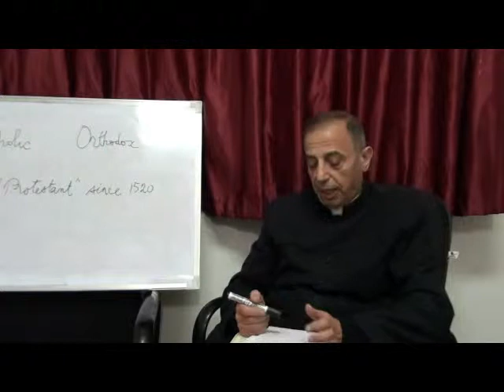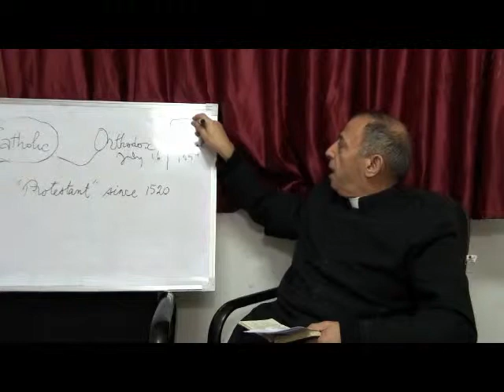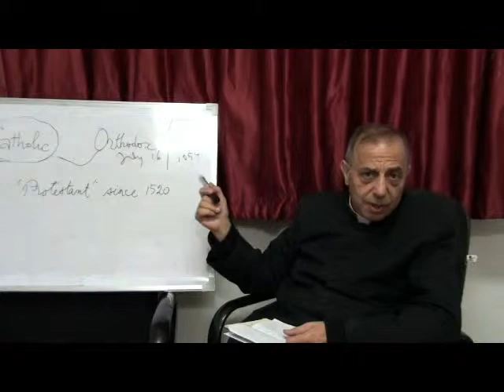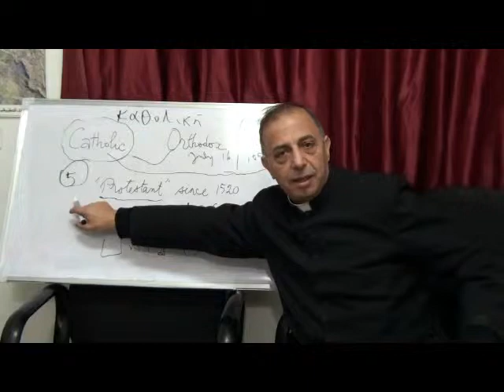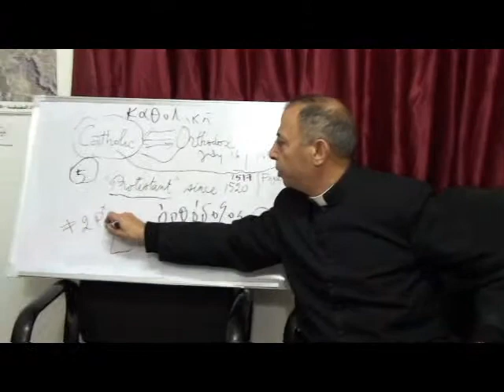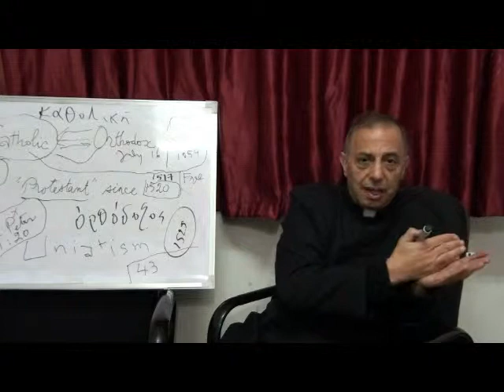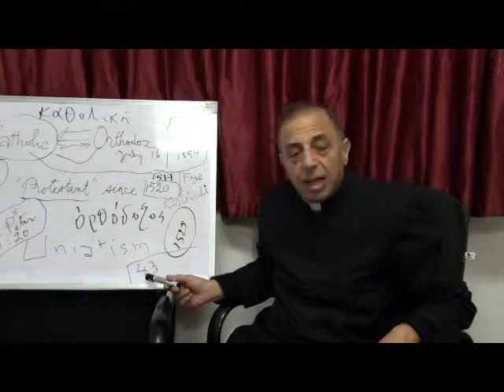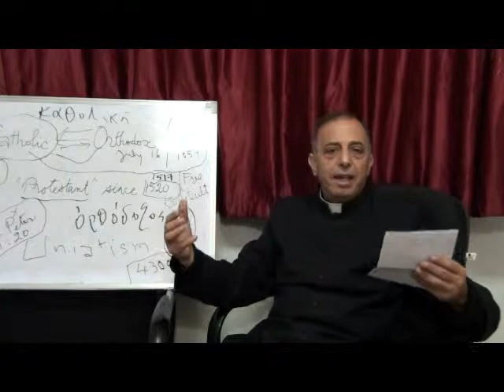الخلافة الرسولية - السلطة الكنسية